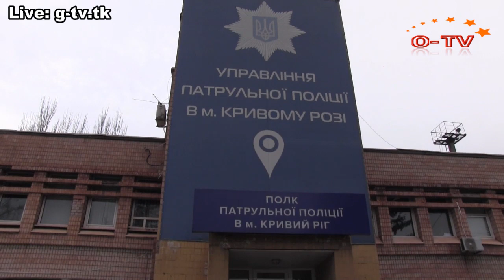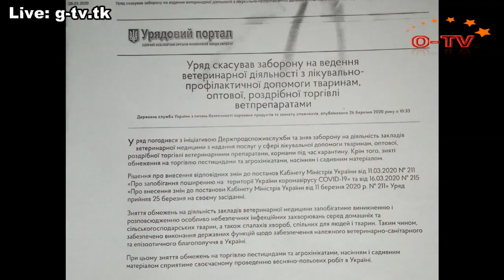Патрульные полицаи котиков не любят, а любят деньги | Коронный вирус наглости.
Новейшая, реформированная, тщательно отобранная лично Арсеном Аваковым патрульная полиция больше не делает селфи с гражданами, не снимает с деревьев котиков – она их доит, доит граждан и сильно ненавидит животных!
      25 марта 2020 года в ветеринарную клинику «ДОГ», которая на 173 квартале, поступила беременная кошечка, которая не могла самостоятельно разродиться. Нужна была срочная помощь хирурга-ветеринара, иначе кошка бы погибла вместе с котятами.  Пока врач ветеринар Елена Арнаутова делала операцию беременной кошке, в клинику вломились те самые реформированные полицаи прервали операцию и обвинили врача в этом «тяжком преступлении». По мнению полицаев, а по-другому в данной ситуации их назвать нельзя, спасать животное запрещено карантином. И это, не взирая на то, что Кабинет министров отменил запрет на ведение ветеринарной деятельности по лечебно-профилактической помощи, оптовой и розничной торговли ветеринарными препаратами.
      Все остальные ветклиники работали и работают, и к ним у полицаев претензий не было. Но хозяин этой ветклиники забыл занести полицаям 500 долларов за разрешение лечить животных в период карантина. Это стандартная «цена» для малых предпринимателей за разрешения и крышу.
      К не сговорчивому ветеринару начальство послало реформированных патрульных полицаев, вероятно выбрав самых отмороженных, без чести, совести и без понятия морали. Которые начали шантажировать женщину врача, запугивать её арестом, и нарисовали липовый протокол на 17 000 грн. за что что она спасала кошку.
      Отмороженным полицаем, выполняющим заведомо незаконные приказы их начальства, абсолютно все равно отменит суд их филькину грамоту или нет. Они сделали план по протоколам, получили премию, прогнулись перед начальством, и «наказали», как минимум запугиванием несговорчивых предпринимателей. Суды оказываются более адекватными и все эти бредовые протоколы обычно даже не рассматривают.
      Полицаи сняли маски – они не любят котиков, они любят деньги ..